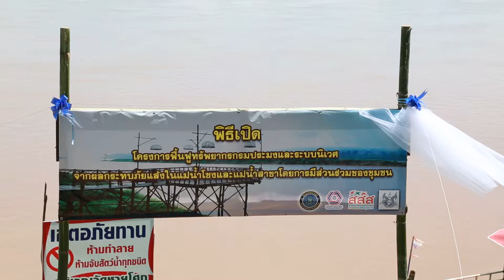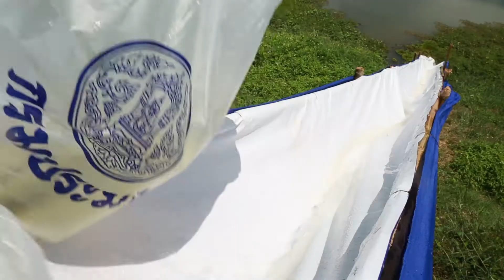มองโลกมองเรา170962 ฟื้นฟูทรัพยากรสัตว์น้ำรับมือแม่น้ำโขงแห้ง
ฟื้นฟูทรัพยากรสัตว์น้ำรับมือแม่น้ำโขงแห้ง

ผลกระทบจากแม่น้ำโขงแห้งในช่วงที่ผ่านมาทำให้สัตว์น้ำตายไปจำนวนมากกรมประมงจึงต้องเร่งฟื้นฟูปล่อยพันธุ์ปลา และสร้างเขตอนุรักษ์
พร้อมกับตั้งศูนย์เฝ้าระวังฯเตือนภัยด้านประมงให้ทันสถานการณ์ภัยแล้งในปีหน้า

cr.บุญทวี ไพรงามเนตร // สมศักดิ์ นาชัยนาค